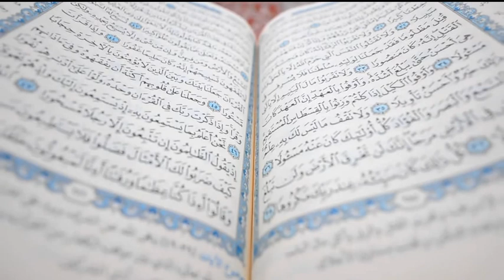sajal roshan প্রচলিত ধর্মের ধারালো দিক হল নির্ঘাত জাহান্নাম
রিবাটল সিরিজের সকল ভিডিওর লিংক নিচে দেওয়া হল| (Below are links to all the videos in the rebuttal series)